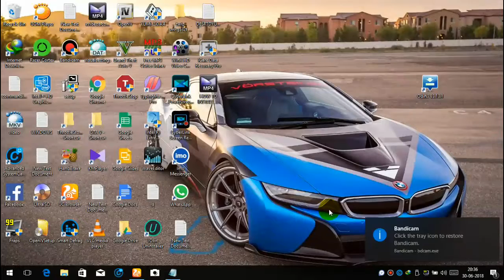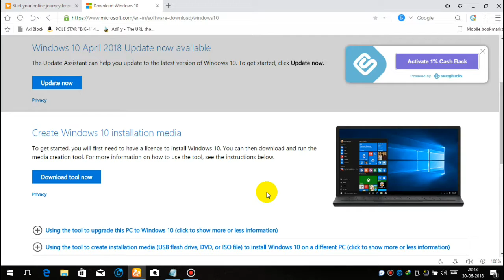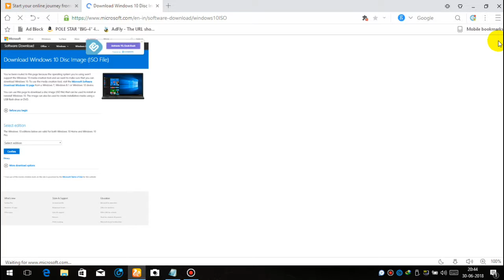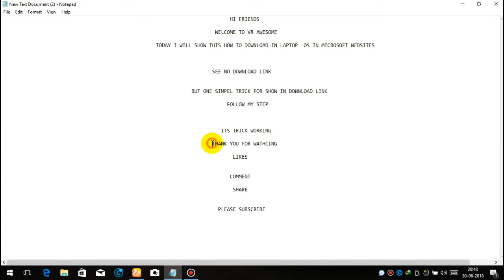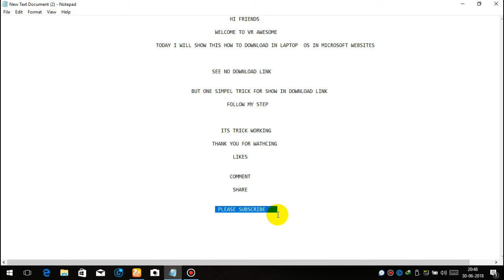HOW TO DOWNLOAD OS IN LAPTOP 100% WORK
Welcome to VR Awesome it's me Asharaf

THIS FOR USEFUL VIDEO AND EASILY DOWNLOAD WINDOWS 8 AND WINDOWS 10
100% WORKING